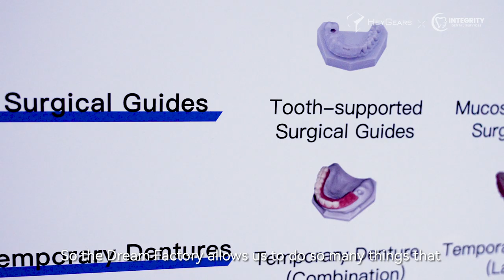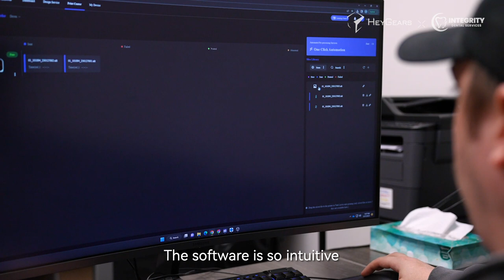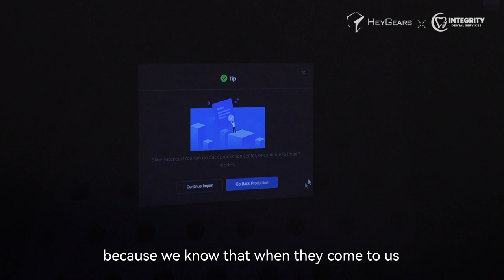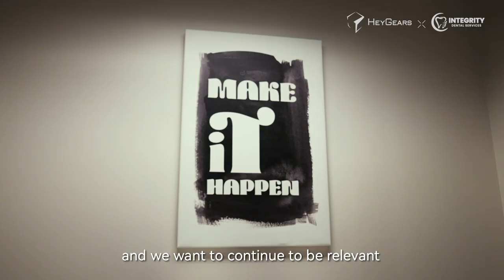Integrity's Dream Factory Partnership with HeyGears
Integrity is a comprehensive dental laboratory that utilizes HeyGears UltraCraft 3D printers for the manufacturing of dental products.

In 2022, Integrity commenced building the first Dream Factory in the United States. Dream Factory, a HeyGears initiative, facilitates dental labs in revamping and refurbishing their lab space. The project aims to transform an existing lab production area into a more efficient, streamlined workspace for lab personnel. It can also be utilized as a training facility to educate technicians and other individuals keen on learning about new 3D printing techniques.

Integrity and HeyGears have formed a partnership to address the increasing demand for automated production. By collaborating, we can provide top-notch products and services to our customers without compromising on the high-quality standards expected in the dental industry.